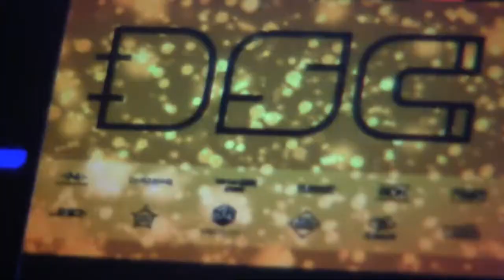DancescTV.vol.16 [PREVIEW]-Dance School Connection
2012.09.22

STREET ARTZ
CHANGWON CITY, KOREA

[PREVIEW]